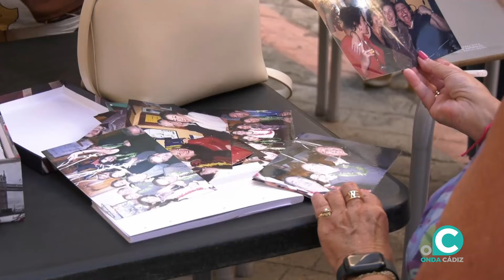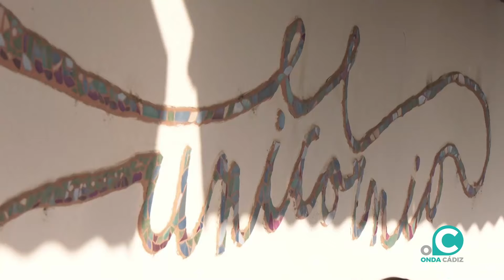Fiesta homenaje al Café Unicornio de Cádiz por sus 40 años abierto al público